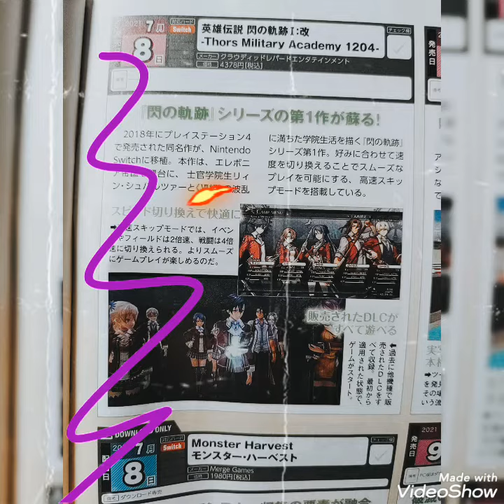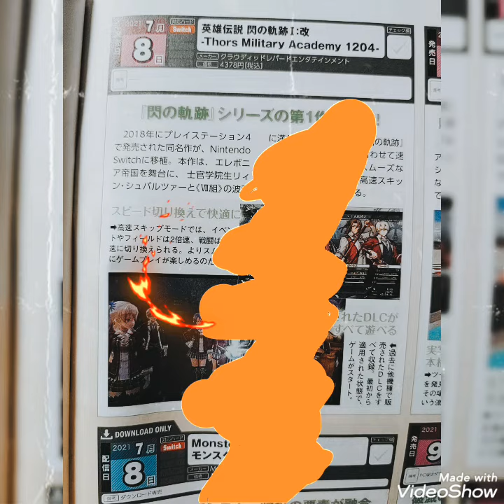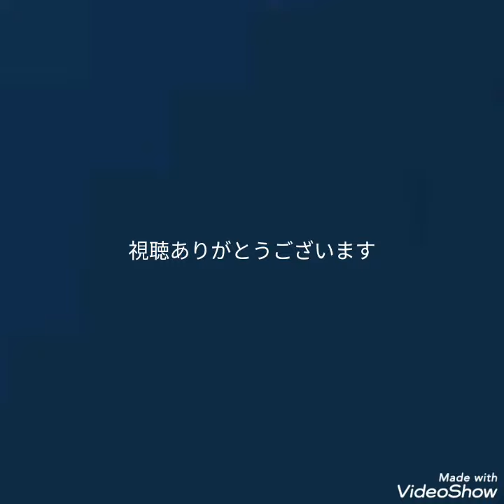英雄伝説閃の軌跡Ⅰ︰改-Thors Military Academy 1204- かつてのDLCがすべて遊べる